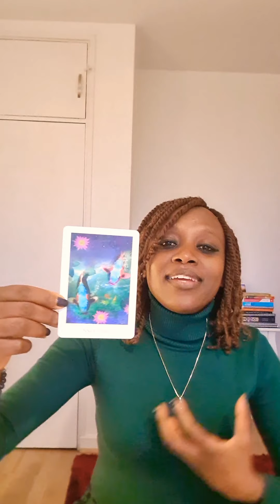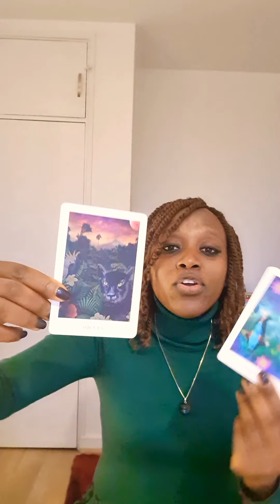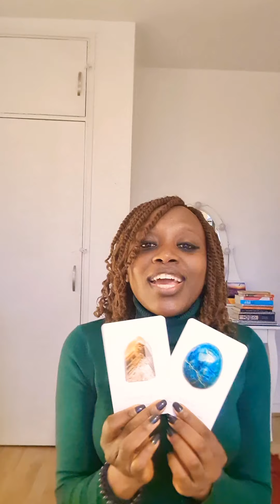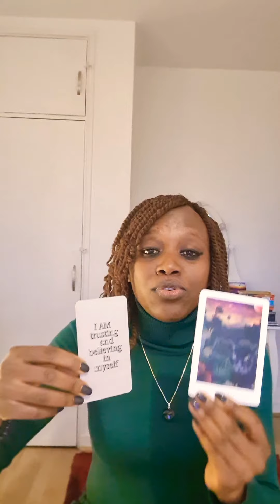TWIN FLAMES-Succes is coming, DF Faith🌟 and Self-love! 🌟 Powerful Feb message.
Message for the DF to focus on self-love and faith this month of Feb so to gain inner peace, joy and have success in all your dreams including union. Strengthen your connection to the Creator, have faith and surrender. Message from the Angels for February 😇💛